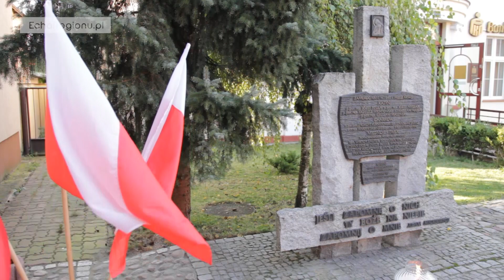Uroczystość z okazji 75 rocznicy inwazji ZSRR na Polskę.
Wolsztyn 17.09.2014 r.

--- ROZWIŃ OPIS --- znajdziesz tam ciekawe rzeczy!